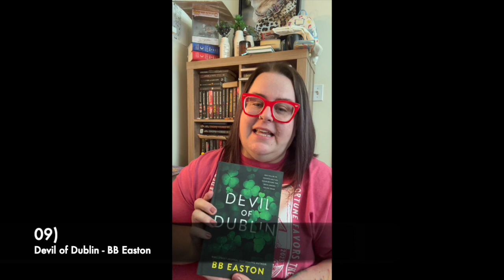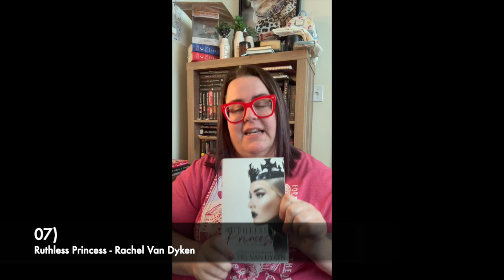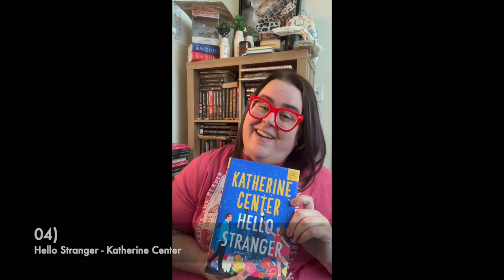Heather's Book Recs | Top 10's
Guest host Heather Pantoja of the Reading Sirens Podcast provides her top 10 book recommendations from a wide variety of women authors.

10) Jock Road - Sara Ney (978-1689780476)
09) Devil of Dublin - BB Easton (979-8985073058)
08) On Location - Sarah Echavarre Smith (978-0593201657)
07) Ruthless Princess - Rachel Van Dyken (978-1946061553)
06) Lost Boy - M. Robinson (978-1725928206)
05) The Vibrant Years - Sonali Dev (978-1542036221)
04) Hello Stranger - Katherine Center (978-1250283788)
03) How to Kill a Rock Star - Tiffany DeBartolo (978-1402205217)
02) Making Faces - Amy Harmon (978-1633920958)
01) The Mother Road - Meghan Quinn (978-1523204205)

Connect with Heather:
     IG:  @heather_readingsirens | @reading_sirens